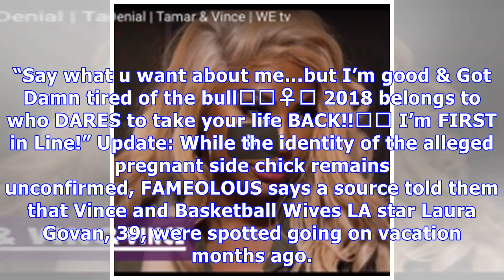Tamar Braxton Slams Ex Vincent Herbert For ‘Having A Baby’ With Other Woman